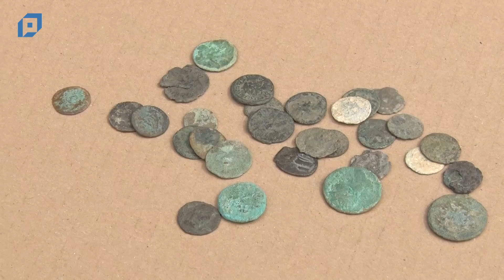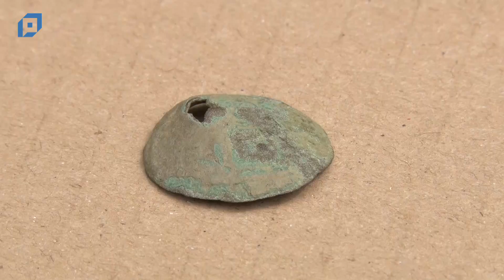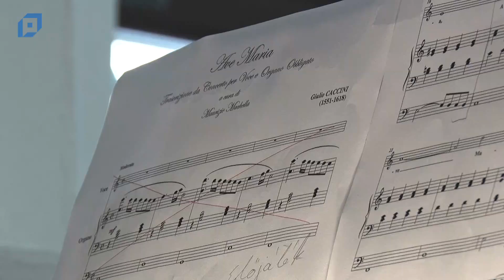VTV Pápa Híradó, 2020.08.05. Szerda